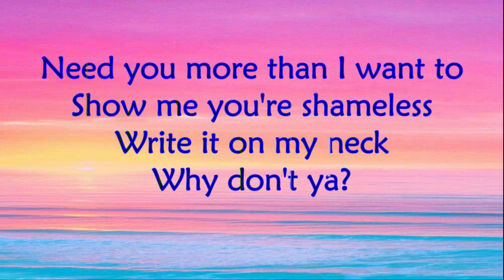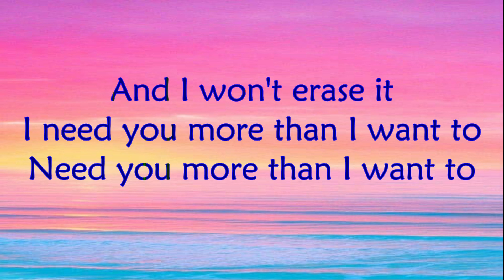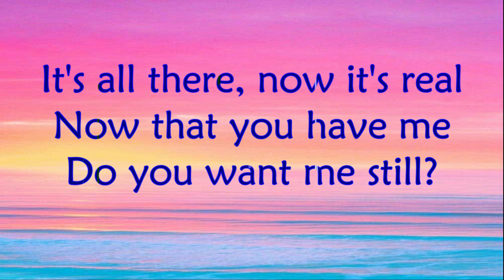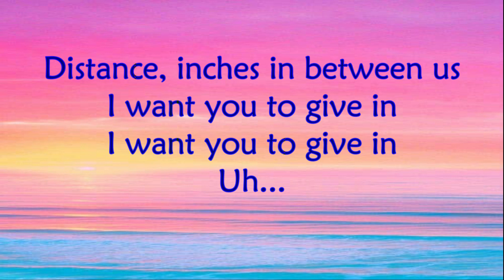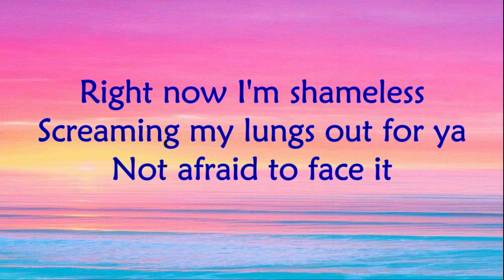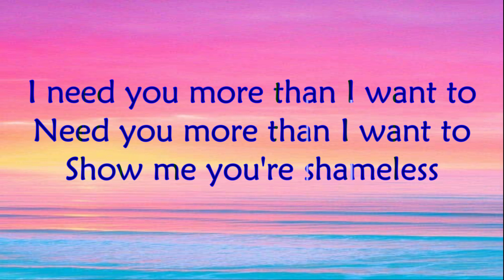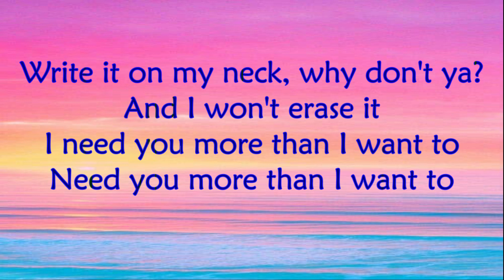Shameless (Lyrics) - Camila Cabello